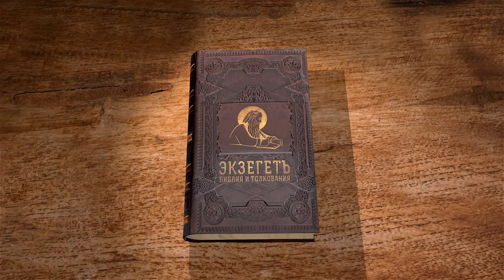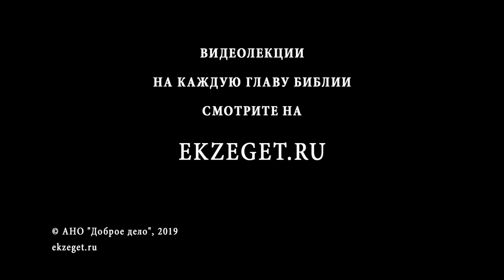Псалтирь. Псалом 69. Андрей Десницкий. Библия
Данный псалом небольшой, в нем указывается авторство царя Давида. По мнению Андрея Десницкого прежде 68-го был написан 69-й псалом, создан он был во время вавилонского плена и являет собой краткую молитву царя Давида об избавлении от врагов, повторяя тему 68-ого псалма.